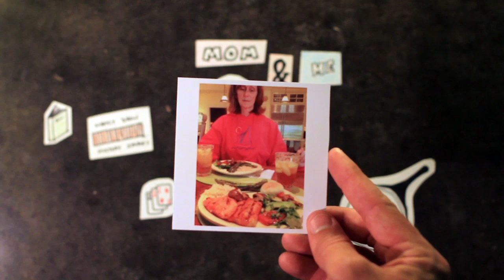Mom's Day '15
short movie for my mom - Austin, TX